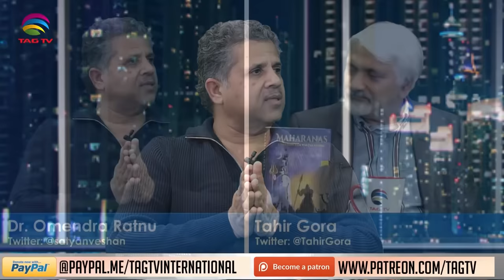Help Settle Persecuted Pakistani Hindus in Canada & the USA- Dr. Omendra Ratnu with Tahir Gora